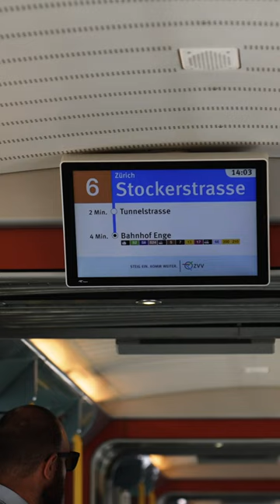«Tram for Two» mit Paavo Järvi und Margarita Balanas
Wie ist es Paavo Järvis rechte Hand zu sein? Willkommen Margarita Balanas, unsere neue Assistant Conductor.